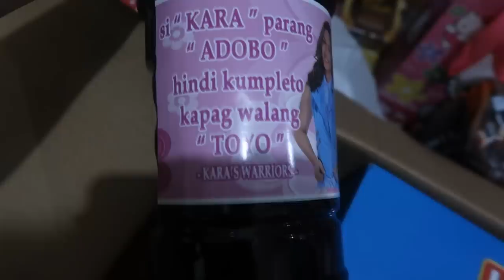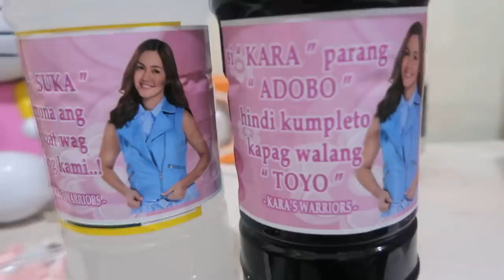UNBOXING NG HELLO KITTY GIFTS